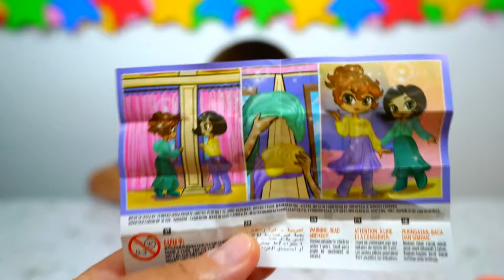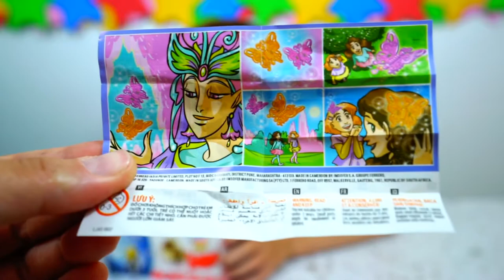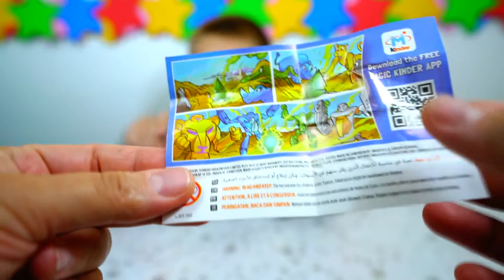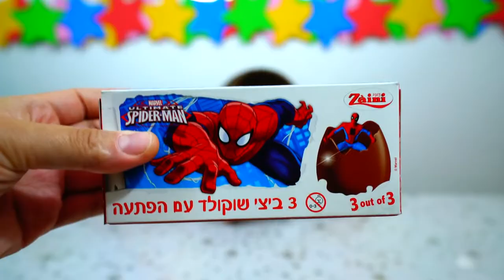Очень много киндеров! И что Даник ищет в киндерах для девочек?